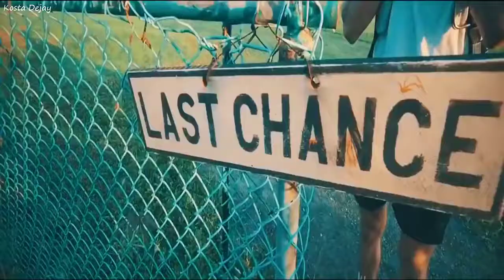Alan Walker Ft Kygo Style Stop The Time